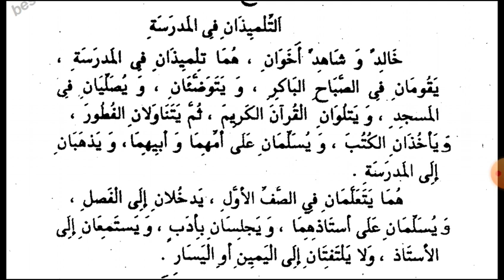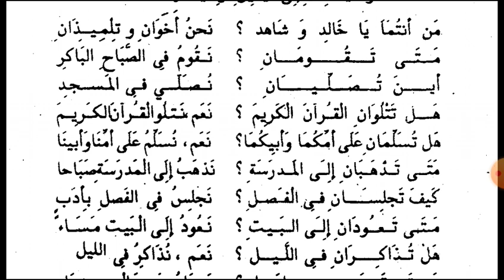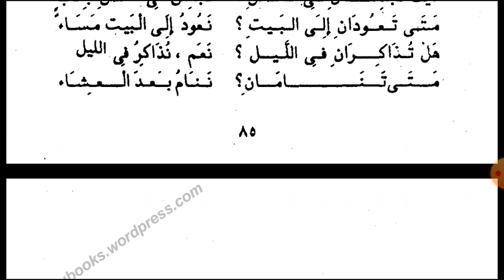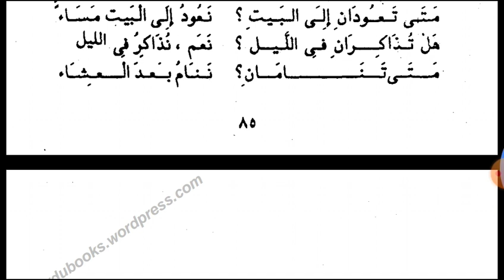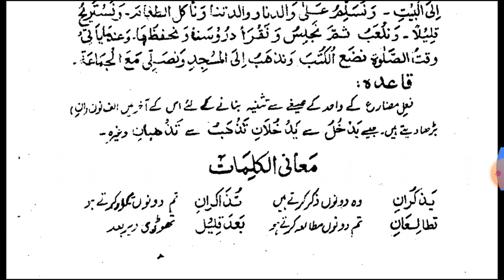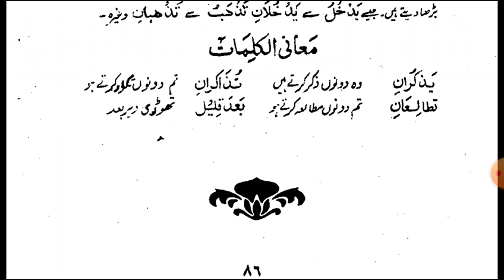At Tariqatul Asriyah Urdu Lectures Lesson 39